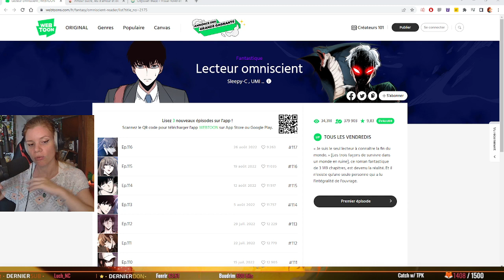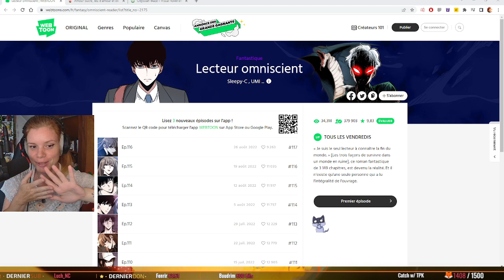Lecteur Omniscient 📖 I Webtoon (14)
Mon Setup :
Table Mixage